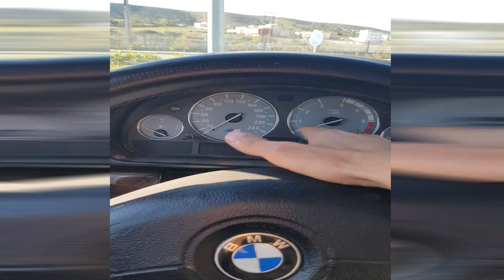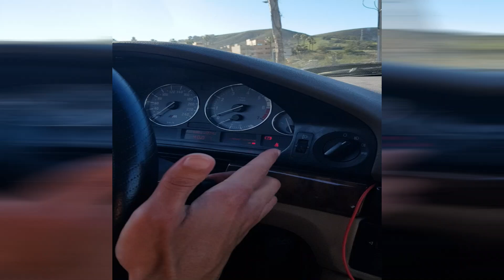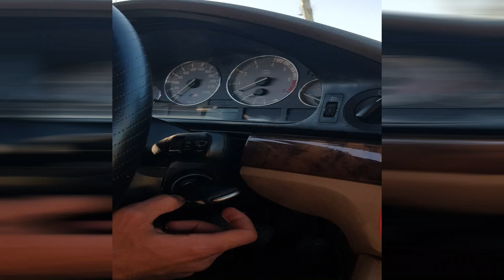حل بسيط لمشاكل صعوبة تشغيل السيارة في الصباح او اليوم كامل بنزين وديزل